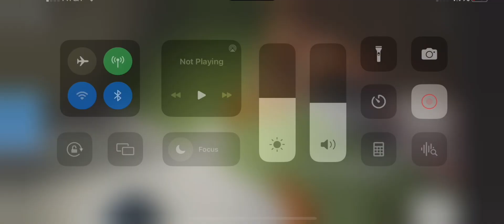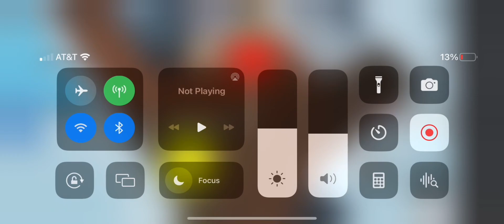￼ we’re gonna prove my mom wrong by rapping ￼￼